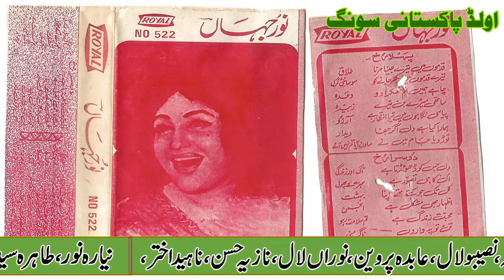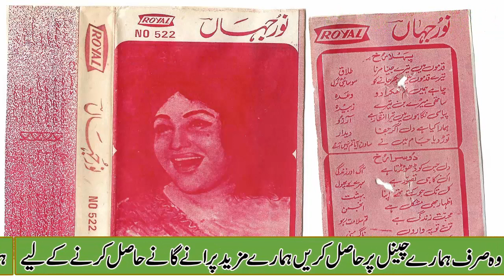Sathi Mere Bin Tere Noor Jahan | Film Zubaida || Royal No 522 || Old Pakistani Songs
Sathi Mere Bin Tere Noor Jahan | Film Zubaida || Royal No 522 || Old Pakistani Songs by Old Pakistani Songs
●▬▬▬▬▬▬ஜ۩۞۩ஜ▬▬▬▬▬▬●
●▬▬▬▬▬▬ஜ۩۞۩ஜ▬▬▬▬▬▬●

●▬▬▬▬▬▬ஜ۩۞۩ஜ▬▬▬▬▬▬●
↪►►All Of About Old Pakistani Songs
●▬▬▬▬▬▬ஜ۩۞۩ஜ▬▬▬▬▬▬●
Credit: All Songs Fair Use Only a fair use is any copying of copyrighted material done for a ... There are no hard-and-fast rules, only general guidelines and varied court ... quoting a few lines from a Bob Dylan song in a music review ... you can use the photo as long as you give credit to whom the photo belongs.
●▬▬▬▬▬ஜ۩۞۩ஜ▬▬▬▬▬▬●
Copyrights:
"Old Pakistani Songs'' is not responsible for any content linked to or referred to from these pages. All videos, live TV’s blogs or video links point to content hosted on third party websites or members. We are using third party links for live TV’s and our Featured Video’s. Users who upload these videos or blogs agree not to upload illegal content when creating their user accounts.
"Old Pakistani Songs'' does not accept responsibility for content hosted on third party websites or by the members. The views expressed in articles , News , Reports , videos , and blogs are those of the authors and users of site .Management of "Old Pakistani Songs'' and the staff bears no responsibility of their consequences.
●▬▬▬▬▬▬ஜ۩۞۩ஜ▬▬▬▬▬▬●
●▬▬▬▬▬▬ஜ۩۞۩ஜ▬▬▬▬▬▬●
All content used is copyright to "Old Pakistani Songs''
●▬▬▬▬▬▬ஜ۩۞۩ஜ▬▬▬▬▬▬●
Our Channel Tags are:
Old Pakistani Songs Channel Provide All Saraiki And Punjabi Old Pakistani Songs.
●▬▬▬▬▬▬ஜ۩۞۩ஜ▬▬▬▬▬▬●